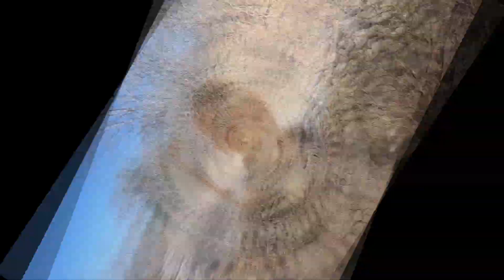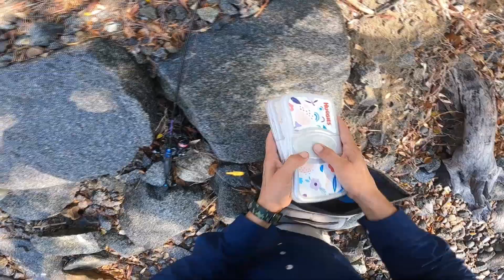Capturas Unicas Cap#3 2024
Bienvenidos a esta recolección de salidas de pesca y exploraciòn de puntos de pesca.